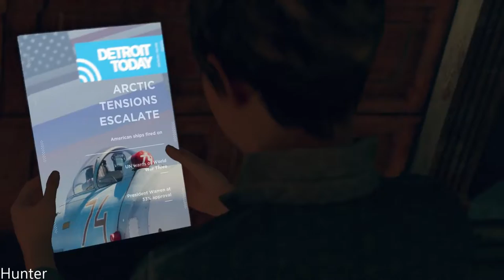Detroit Become Human GAMEPLAY PART10 (1080p) LET"S PLAY